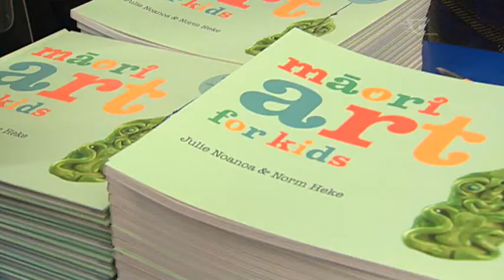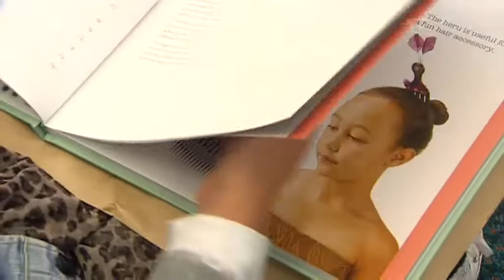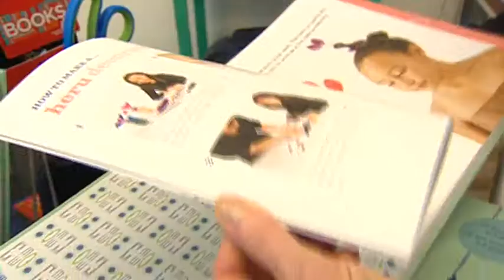Book shares Māori art with kids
A new book called Māori Art for Kids illustrates how to make Māori art fun. The idea came from the acquisitions department of Te Papa Museum and our reporter Pere Wihongi caught up with the author at the launch.